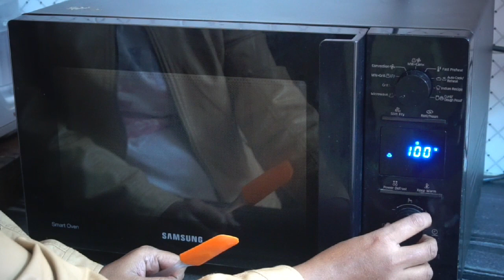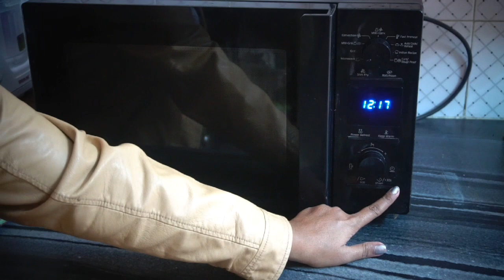How to melt chocolate in microwave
Today we will learn how to melt chocolate in microwave. Melted chocolate was molded in desired shapes and was used in many decorations and for making flavoured chocolates. So lets start.

Sugarcoat your worries and be happy with us..